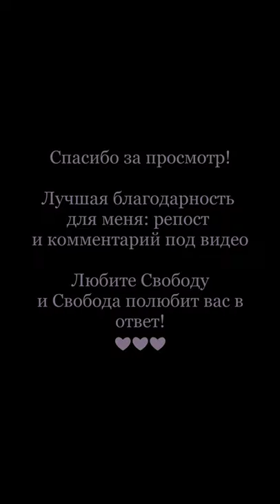Что такое открытый слог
Чтение по-английски для начинающих обычно осложняют не согласные, которые часто читаются так же, как звучат в алфавите, а гласные. В английском существует всего 6 гласных, но проблема в том, что у каждой из них в зависимости от положения в слове может быть несколько вариантов прочтения. Многое определяется тем, находится ли буква в ударной или безударной позиции. Для гласных, находящихся под ударением, в английском существует 4 типа слога:

    Открытый слог — это слог, заканчивающийся на гласную или же на согласную (за исключением R), за которой следует немая буква E. Ударная гласная в открытом слоге читается так, как произносится в алфавите. Например, plane (самолет), placement (помещение), he (он).

    Закрытый слог — это слог, который заканчивается на одну согласную (за исключением r) или же на несколько согласных. Ударная гласная в таком слоге передается кратким и четким звуком. Гласная A произносится как среднее между э и а [æ]. Например, cat (кошка). Буква O в ударной позиции в закрытом слоге звучит как [ɒ] в слове dog (собака), E — как [e] (например, ten — десять). Гласные Y и I в закрытом слоге произносятся как [i] (little — маленький, myth — миф). Наконец, ударная буква U будет напоминать несколько невнятный короткий звук а [ʌ] (cut — порез).

    Если после ударной гласной следует согласный R в одиночестве или в сочетании с другими согласными, то гласные будут читаться следующим образом:

    a [ɑː] — долгий русский звук а — park (парк)

    o [ɔː] — протяжный долгий русский звук о — sport (спорт)

    e [ɜː] — напоминает русский звук ё в слове «мёд» — fern (папоротник)

    y [ɜː] — byrd (птица)

    i [ɜː] — first (первый)

    u [ɜː] — burn (сжигать)

    Если после ударной гласной следует согласный R в сочетании с любой гласной, то слоги разбиваются на дифтонги или трифтонги (сложные звуки, состоящие из двух или трех букв, произносимых как одно целое). В такой комбинации гласная A звучит как [ɛə]. Например, в слове fare (плата за проезд, тариф). Гласная O в четвертом типе слога будет произноситься как долгий русский звук О [ɔː]. В качестве примере здесь можно привести слово more (больше). Гласный E под ударением произносится как нечто слияние между русскими И и А [ɪə], например mere (всего лишь). Y и I при четвертом типе слога читаются как [aɪə]. Например, в словах fire (огонь) и tyre (покрышка). Буква U превращается в звук [jʊə] (during — в течение).

Учимся читать согласные дифтонги

На начальных этапах обучения иностранному языку учащимся также потребуется найти ответ на вопрос, как прочитать по-английски дифтонги. Этим термином называются сочетания двух букв, которые дают один звук.

Существуют разные классификации правил чтения согласных и гласных в английском языке. Для гласных букв, как правило, различают 4 типа слогов. Это 4 типа окружения, в которых может оказаться гласная буква, и которое влияет на ее произношение. В некоторых учебниках рассматривают только первые два типа слога – открытый и закрытый, но учитывают, участвует ли в этих типах слога буква r – поскольку она влияет на чтение гласных. Согласные буквы в разных комбинациях также могут читаться по-разному. Надо сказать, что количество исключений и вариантов чтения одних и тех же буквосочетаний в разных словах дают основание считать правила чтения скорее обобщенными рекомендациями, которые следует изучить, прежде чем начать читать.

Для ознакомления с правилами чтения на английском, предлагаем вам взять за основу таблицы с вариантами чтения букв, которые дает в своем учебнике для детей «Английский язык. 1-4 классы в схемах и таблицах» Н.Вакуленко. Эти правила чтения в английском языке для детей охватывают практически все возможные варианты чтения гласных и согласных букв в английском языке. Но прежде, чем перейдем непосредственно к таблицам, разберемся еще с двумя понятиями, которые обязательно вам встретятся, при знакомстве с правилами чтения. Это открытый и закрытый слог.